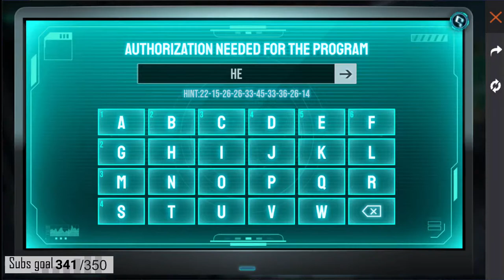LETS PLAY FREE FIRE TOGETHER || FREE FIRE LIVE || ULTIMATE SURAJ GAMING